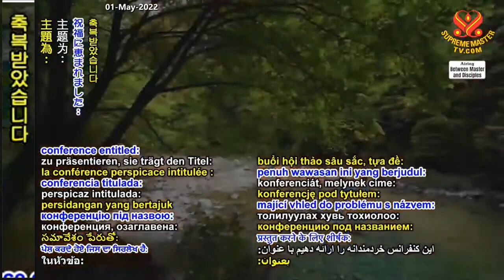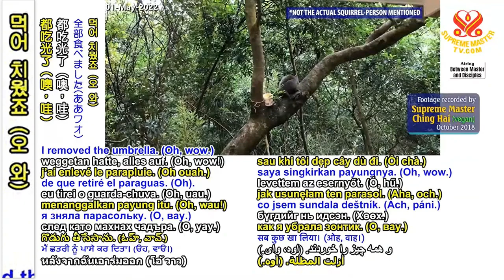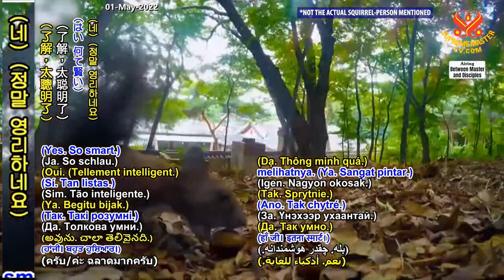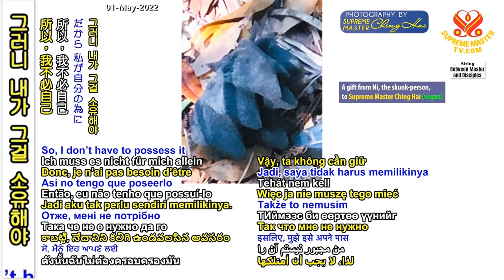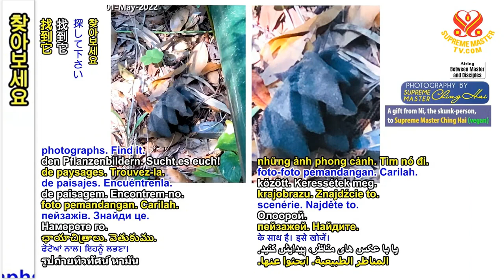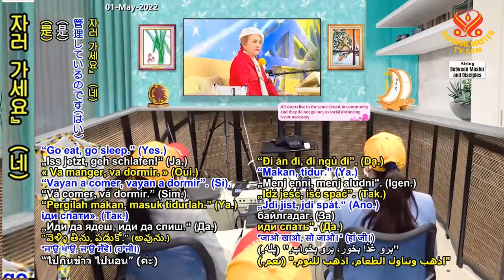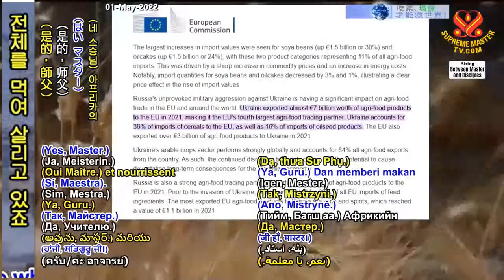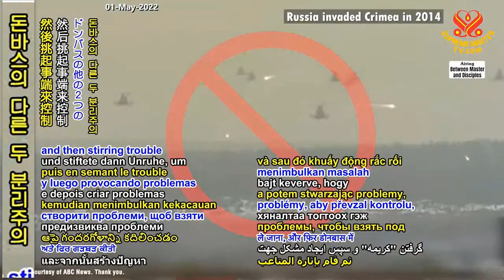P.2/12 Tinh Thần Đoàn Kết Của Người Dân Ukrainian Tỏa Sáng Trên Thế Giới - Thanh Hải Vô Thượng Sư